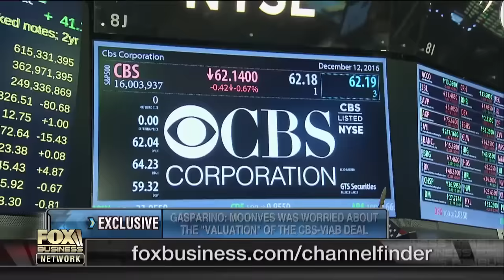Gasparino: Les Moonves seen as impediment to CBS-Viacom merger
FBN’s Charlie Gasparino reports the latest about the proposed merger between CBS and Viacom.